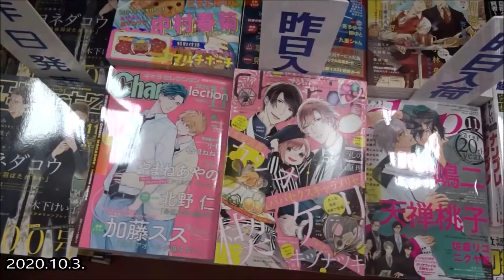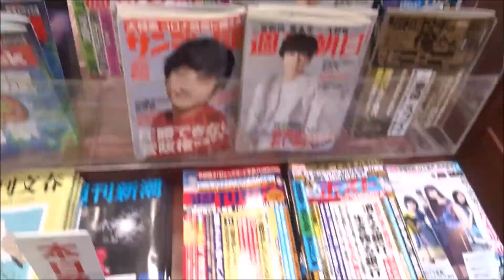小学一年生 2020年 12 月号「まるごとナゾトキとく大号!」【小学館】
500万回再生達成
918万1246再生(2020.1.1.)
3年間で動画1万本
Hiroshima Prefecture
Itsukushima Shrine
 毎日投稿
広島youtuber
次世代 youtuber
１日10万回再生
１００万回以上再生されている動画、チャンネル